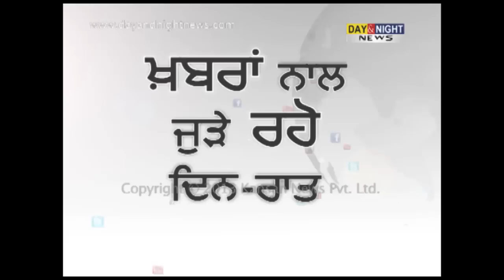Canadian MP Kevin Lamoureux visit Golden Temple